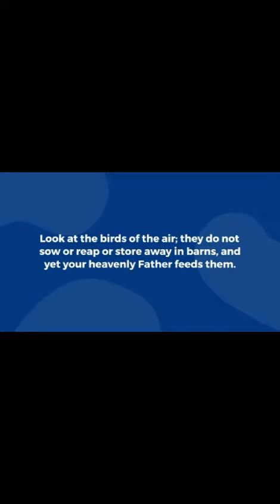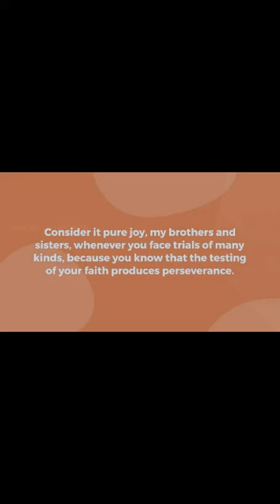Amazing Grace - 9 by 16 - A Short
Donna Magazine

Donna Magazine is Powered by WordPress. Get Yourself a WordPress site today with my referral: